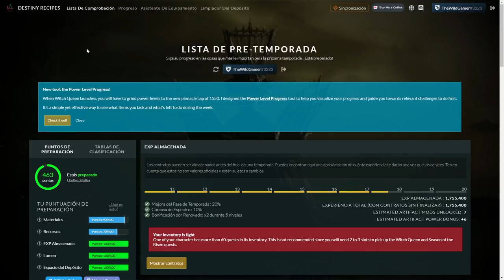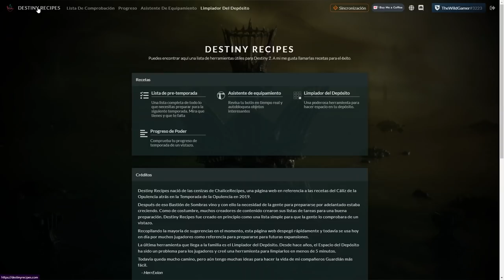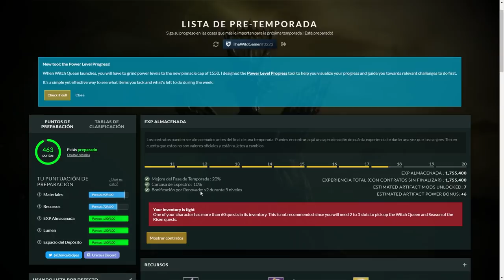CÓMO SUBIR +17 NIVELES DEL PASE DE REINA BRUJA! +7 MODS Y +6 NIVELES DE PODER DE ARTEFACTO Destiny 2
💠PLATA de DESTINY 2 hasta el 50% MÁS BARATA Usa el Cupón Wild para aplicarle un mayor descuento!✅

0:00 Introducción
0:15 TIENES QUE SABER ESTO
0:34 Cómo he subido +17 niveles del nuevo pase de temporada de La Reina Bruja
1:08 Consejos IMPORTANTES
2:01 Aquí podeis calcular cuantos niveles podeis subir + desbloquear mods del artefacto y niveles de poder
4:44 Outro

🎁HABRÁ 3 GANADORES:
🥈TEMPORADA 16✨
🥉EMBLEMA EXCLUSIVO: "Shattered Harmony"

✅Requisitos:1️⃣️Sigue a @KikiTTV_, a @optimusgaming26 y a @TheWildGamer95
2️⃣RT🔁y Like💖

► ¡Sígueme!
• Accesorios Gaming 10% dto. Código wildgamer

► Comunidad de PS4: TheWildGamers
• BUNGIE TE ENVIÓ UN CORREO! LA MALDICIÓN TERMINA! DESENLACE! PLAN DE CAIATL! SABLES DE LUZ! Destiny 2
► LOS MIEMBROS DE CANAL MÁS EXCEPCIONALES!
👨‍🚀Ernes Muñoz✨
👨‍🚀Sebastian Garcia✨

💠MI PC:
• CPU: AMD Ryzen 7 5800X 3.8 GHz 8-Core Processor
• GPU/ Gráfica: Gigabyte GeForce RTX 3060 12 GB
• PLACA BASE: Asus ROG STRIX B550-F GAMING (WI-FI) ATX AM4
• CPU Cooler: Corsair H100i RGB PLATINUM 75 CFM
• Memoria RAM: Corsair Vengeance RGB Pro 32 GB DDR4-3200 CL16
• ALMACENAMIENTO: Samsung 970 Evo Plus 1 TB M.2-2280 NVME
• TORRE: Corsair iCUE 465X RGB ATX
• FUENTE: Corsair 850 W